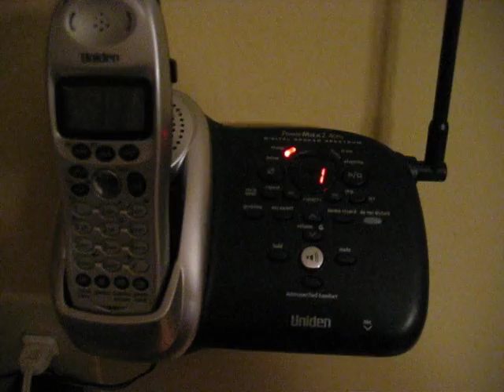Nick's Phone Message July 4, 2007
I had called the cabin and left a message wanting to hear the morning's wildlife parade. Nick called back and left this; we sill have it on our phone.